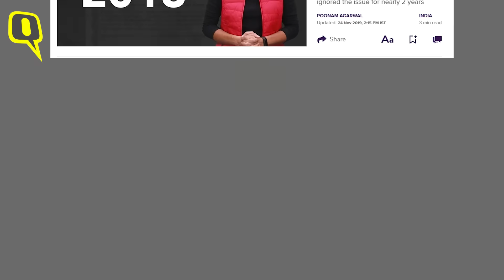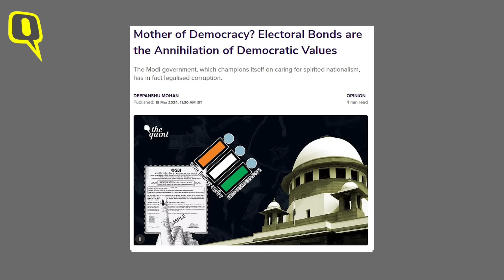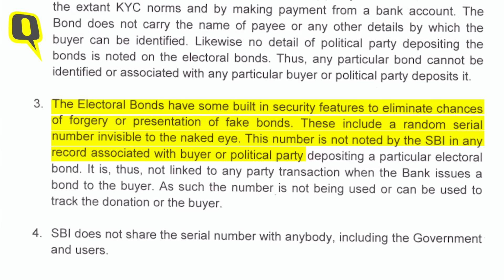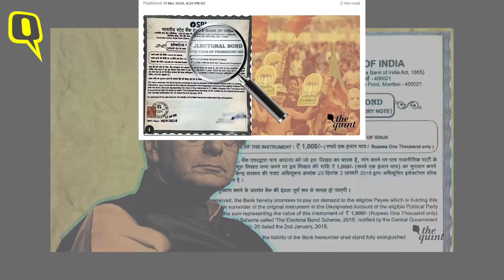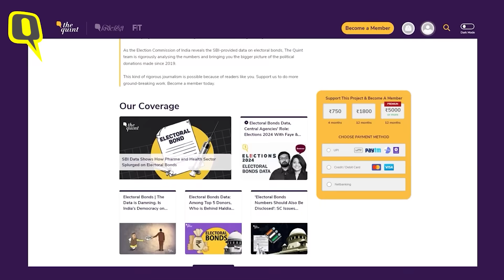Electoral Bonds | 'Book the Guilty': Quint Journalist Who Discovered Alphanumeric Codes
All eyes are set on the alphanumeric data of electoral bonds as the 21 March deadline given by the Supreme Court to make it public nears. However, when the electoral bonds scheme was first launched back in 2018, the government never mentioned their existence on the bonds to begin with, until an investigation by Agarwal, then senior correspondent at The Quint revealed it. In a conversation with The Quint, Agarwal recalls how she went about her investigation, the government's response to it, and what can be expected from the data that is to be revealed by the SBI.